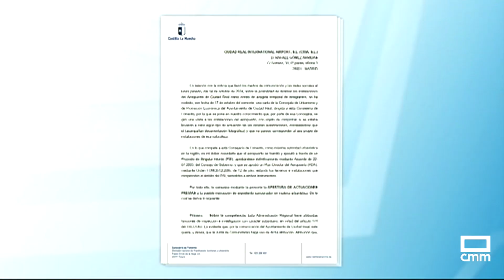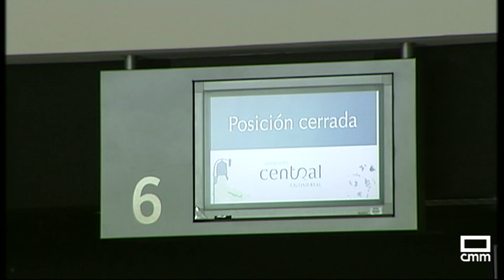La empresa del Aeropuerto de Ciudad Real tiene 5 días para presentar alegaciones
A vueltas con el posible uso como centro de acogida de inmigrantes, el gobierno de Castilla-La Mancha da un plazo de 5 días a la empresa propietaria del Aeropuerto de Ciudad Real para inspeccionar los terrenos. La Junta insiste en que allí no se puede instalar un centro de esas características.